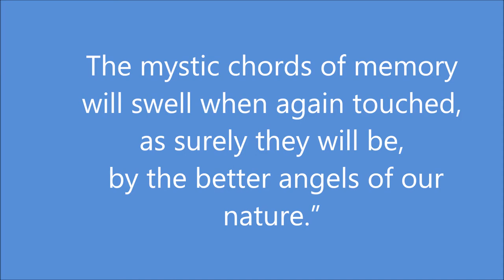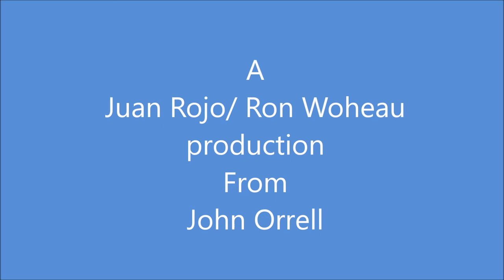Angel Blenny, Coralliozetus angelicus, Tubícola ángel. Zihuatanejo, Mexico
This single species video was shot near Playa La Ropa and Las Gatas in Zihuatanejo Bay while shore based snorkeling, self guided and at no cost. These tube Blennies from the Chaenopsidae family, only reach a maximum of 3.5 cm (1.4 inches) in length.